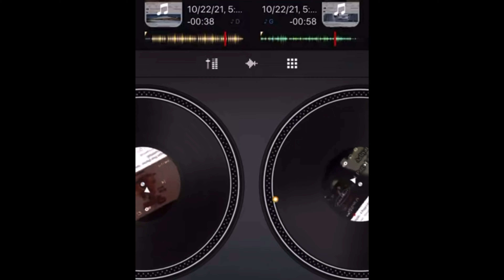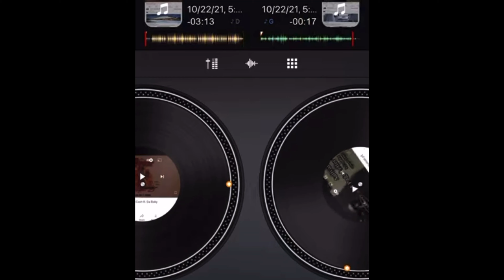4 Page Letter Cash Shit mashup/instrumental